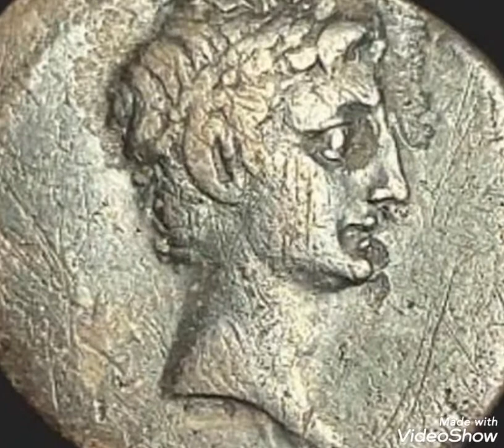Rare coins values and prices rare.